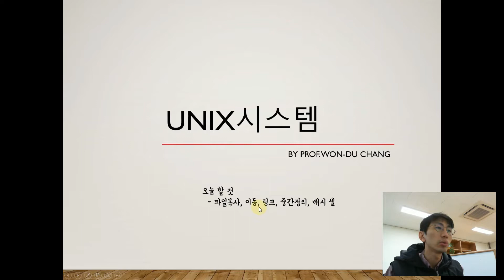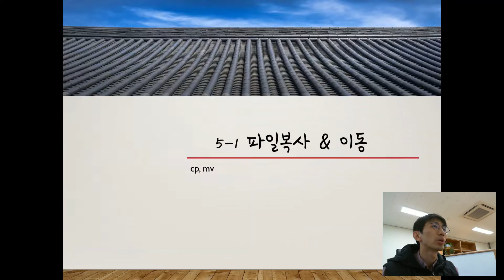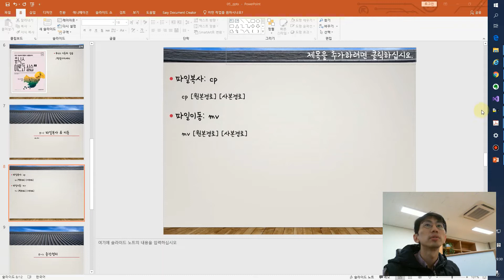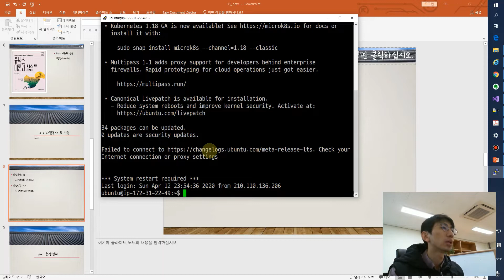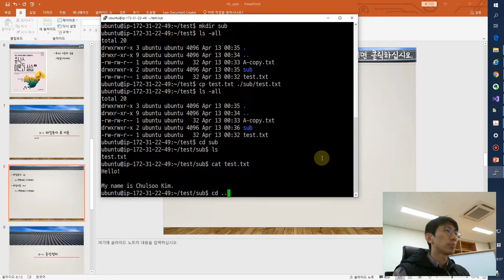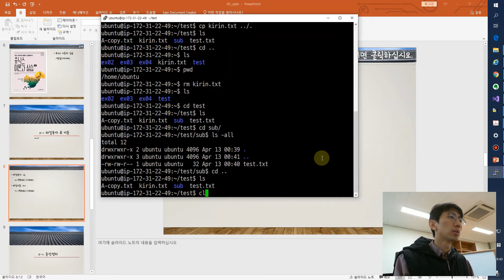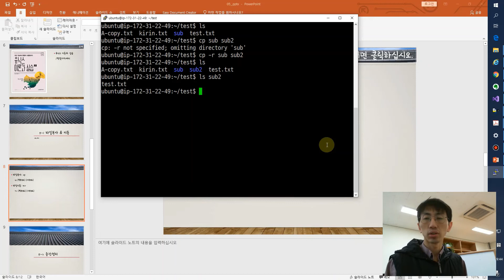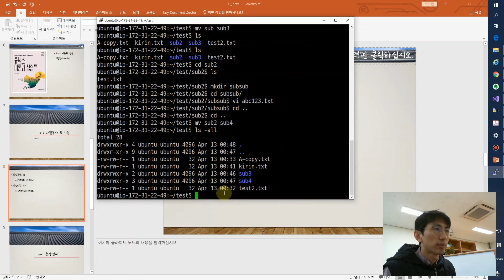유닉스시스템 5주차 1교시